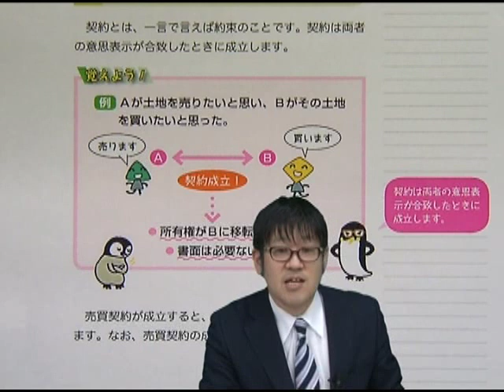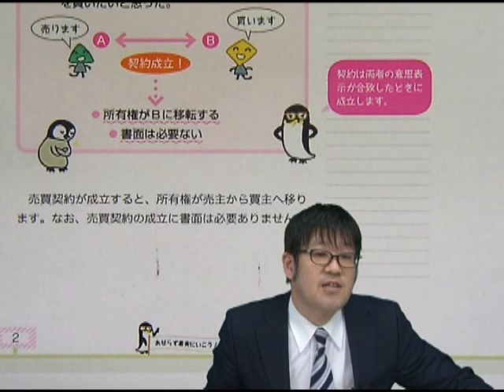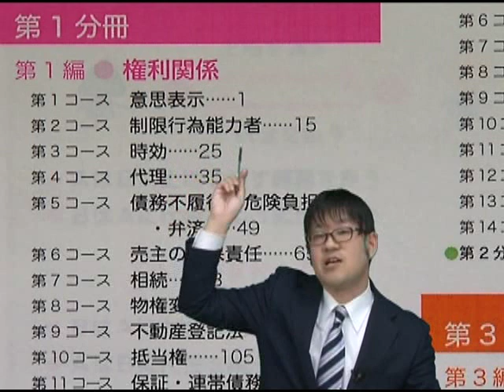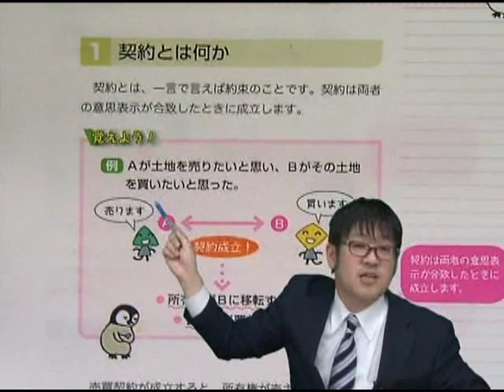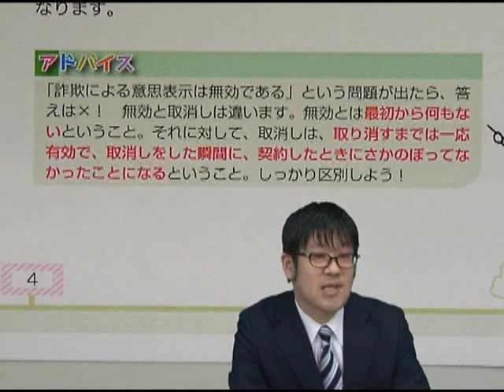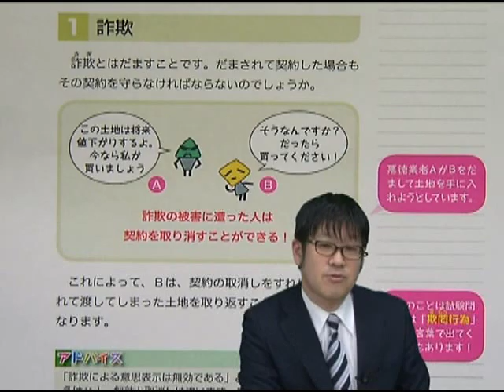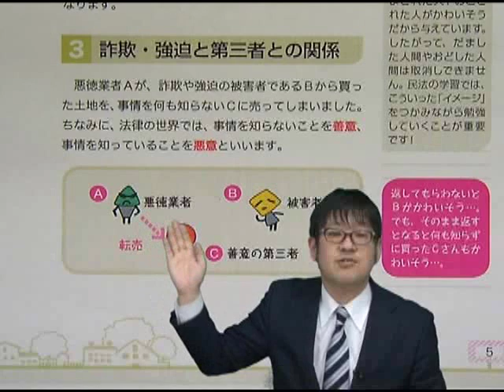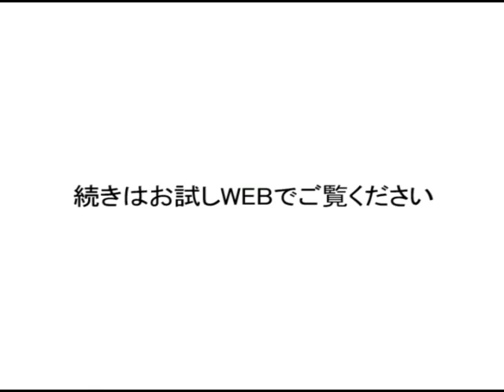【ＬＥＣ宅建士】週一完成合格フルコース 特別講義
続きをご覧になりたい方は下記より手続きをお願い致します。
受講の流れをご確認いただき、「週一完成合格フルコース 特別講義」を選択してください。